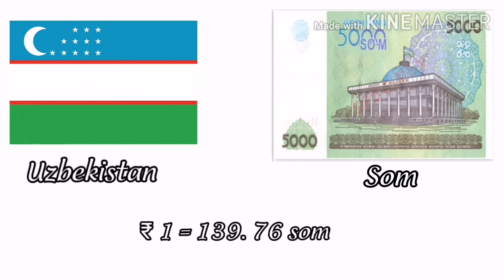Top 5 cheapest currency in the world... 2020 Exchange rate in rupees ₹